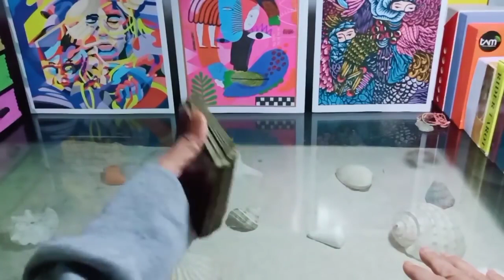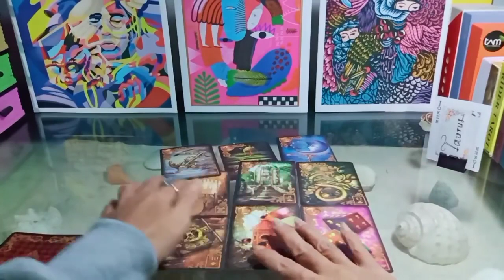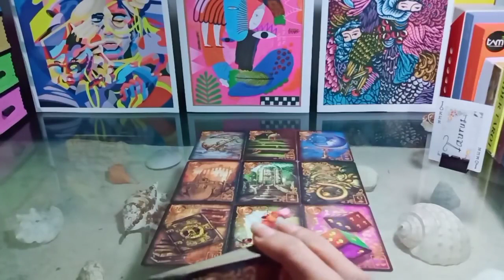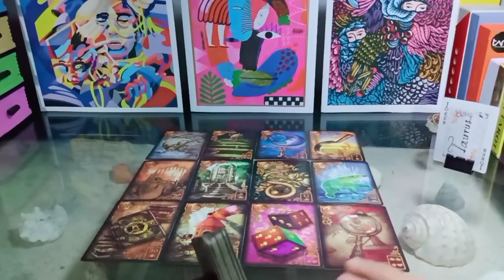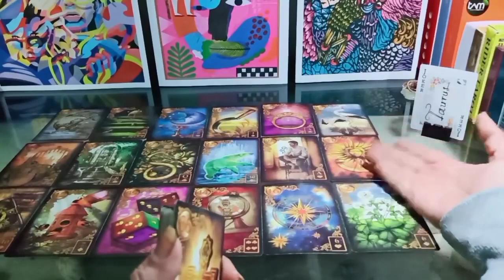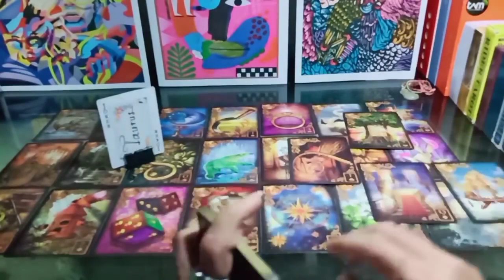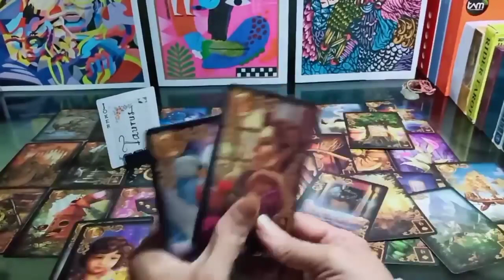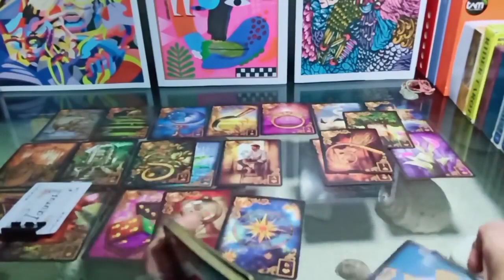TAURUS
General Reading by Nuzelira Aisa